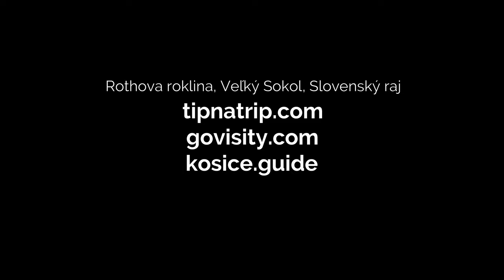Rothova roklina, Veľký Sokol, Slovenský raj / nature at its best, Slovakia - 4k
Rothova roklina is a gorge at the end of Velky Sokol gorge in Slovak Paradise National Park, Slovakia. It is one of the best places to visit in the country!

Find it among the best places to visit in the Slovak Paradise National Park